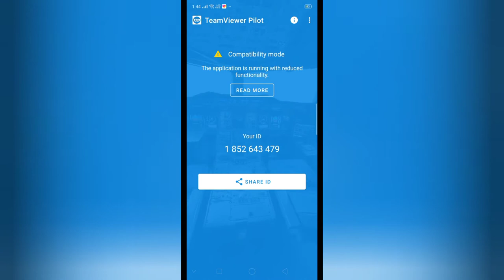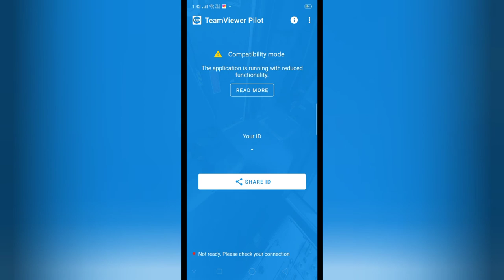How to do call form team view r